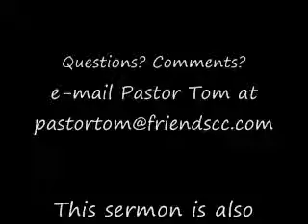Renovation Of Prayer, Part 4